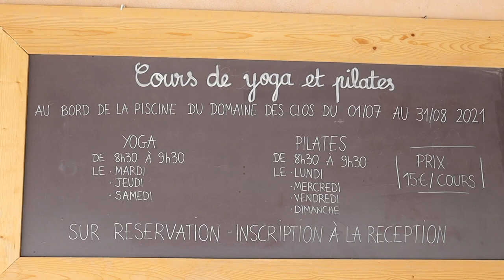WHERE to HAVE a private PARTY in France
Discover where you can have a private party in France by visiting this gorgeous campus in Southern France, Le Domaine des Clos. Here you can organize a family reunion in France, have a birthday party in France, have a retreat in France or in our case, celebrate an anniversary in France. Rachele DeMeo, native instructor from Belle Terre Academy, teaches you all the lingo you need to know to make reservations in a resort in France. Explore with us!

Hôtel domaine des clos
Entre Provence et Camargue ~ France

Découvrez où vous pouvez avoir une fête privatisée en France en visitant ce magnifique campus dans le sud de la France, Le Domaine des Clos. Ici vous pouvez organiser une réunion familiale en France, organiser une fête d'anniversaire en France, faire une retraite en France, ou dans notre cas, fêter un anniversaire de mariage en France. Rachèle DeMéo, professeur native de français de Belle Terre Academy, vous apprend tout le vocabulaire dont vous aurez besoin pour faire des réservations dans une retraite en France! Explorez avec nous!